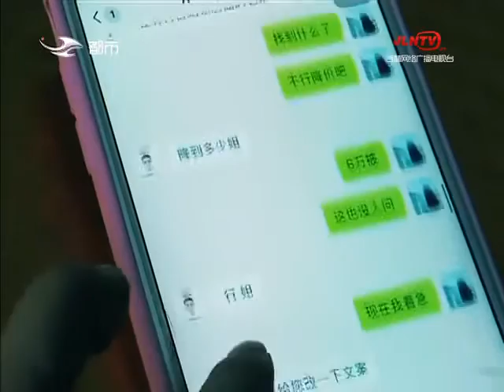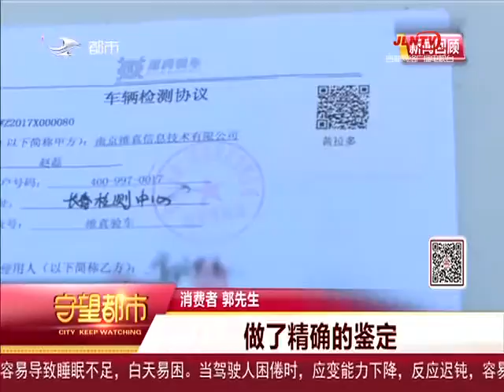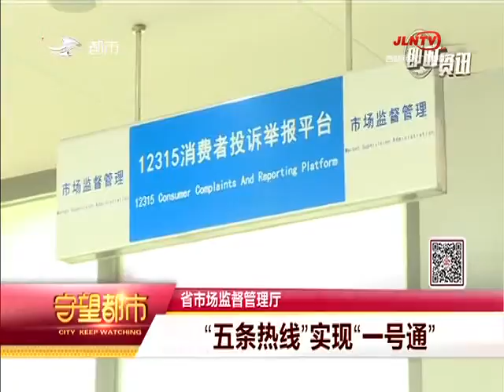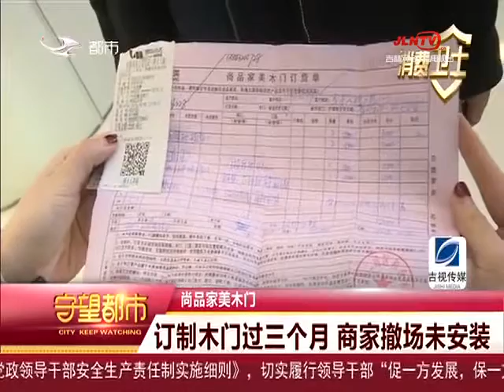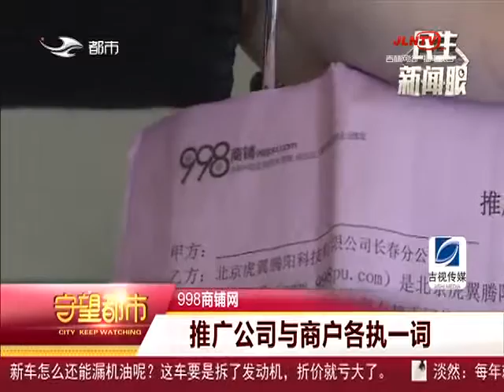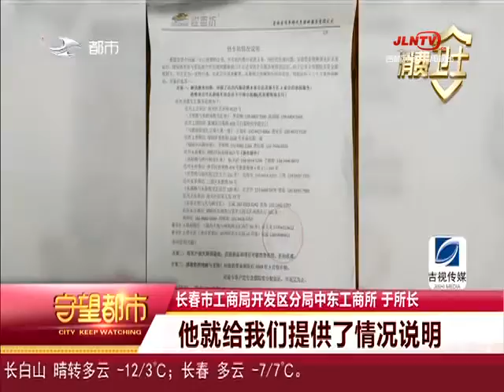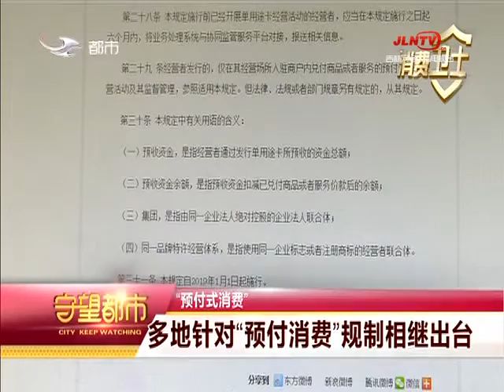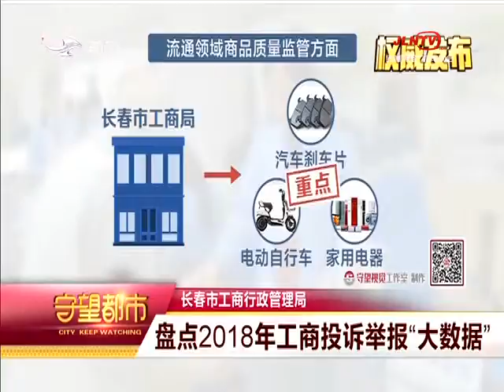《守望都市》20190315：盘点2018工商投诉举报“大数据”